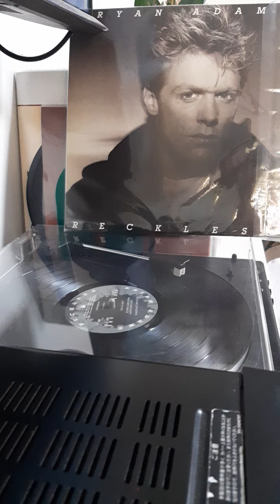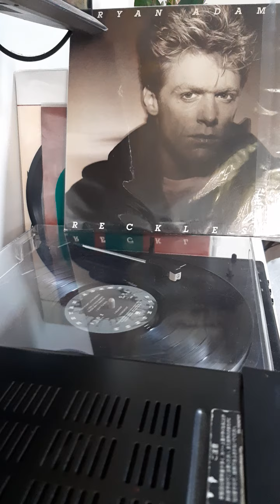Run To You RECKLESS Bryan Adams 1984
R E C K L E S S
Bryan Adams
1984